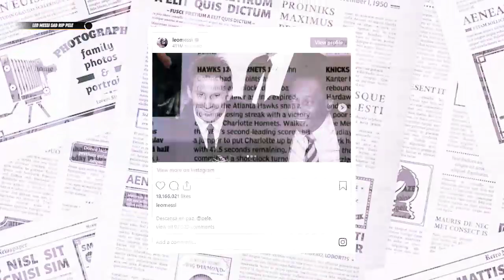TAK KUAT MENAHAN AIR MATA 😭 Reaksi Lionel Messi Saat Mendengar Kabar Duka Dari Legenda Brazil Pele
Pele yang bernama lengkap Edson Arantes do Nascimento meninggal dunia dalam usia 82 tahun di rumah sakit Albert Einsten, Sao Paulo, Brasil.

Kepergian Pele membuat dunia sepakbola sangat kehilangan, Tidak terkecuali Lionel Messi. "Beristirahatlah dengan damai, Pele," tulis Messi dengan mengunggah dua foto kebersamaan mereka.

Saksikan aksi selengkapnya di dalam Video!